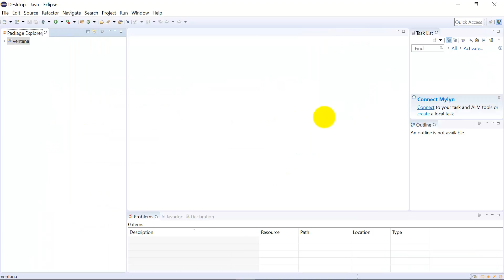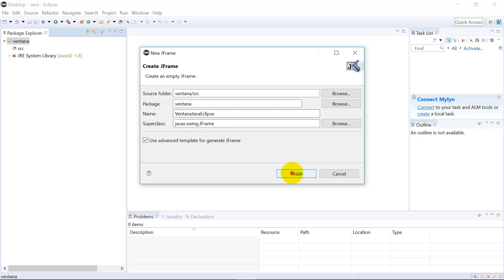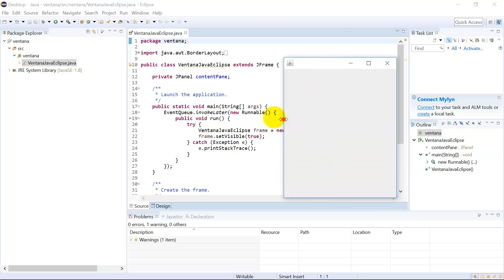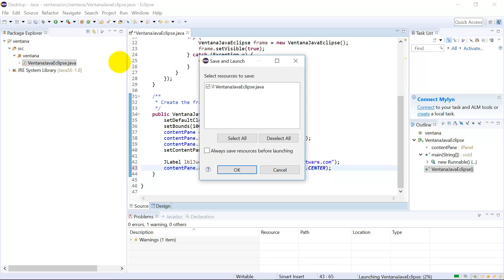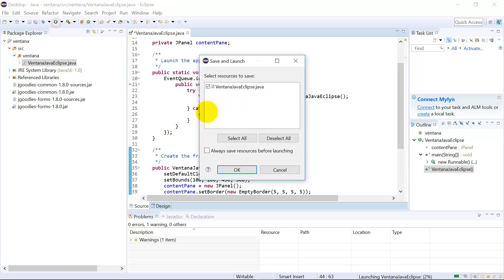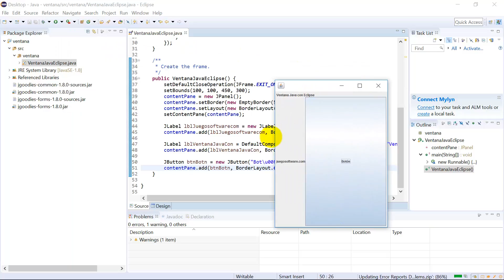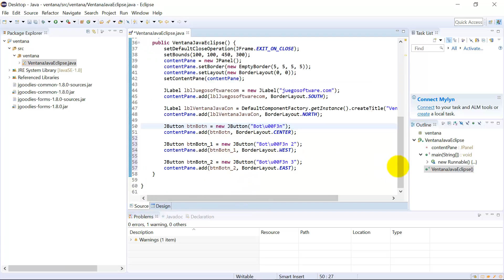Crear ventana Java en Eclipse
En este vídeo podemos ver lo fácil que es crear una ventana completamente ejecutable con el IDE Eclipse. Vemos que podemos añadirle etiquetas, títulos, botones y todo lo que se nos ocurra con unos simples clics y con unas posibilidades de personalización casi infinitas. En pocos pasos la hemos creado, le hemos puesto botones y todo sin escribir nada de código. Si queréis que profundicemos en algún apartado o que hagamos algo más concreto ponerlo por los comentarios